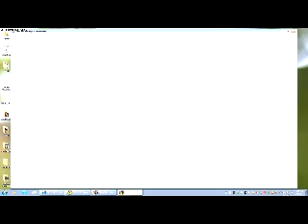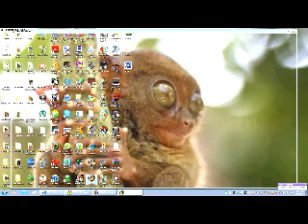World of 80's